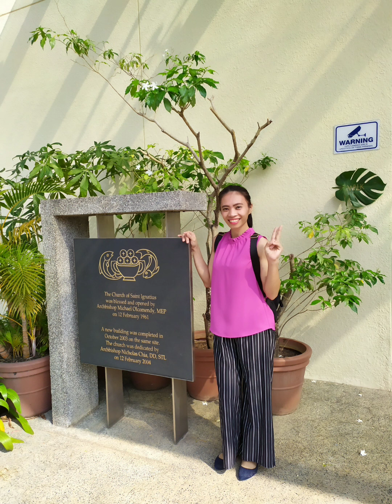Makuha ka sa ngiti't tingin💖🤗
Music Background//No copyright